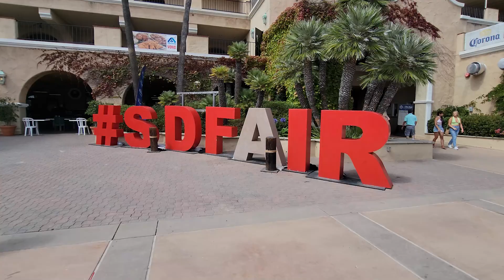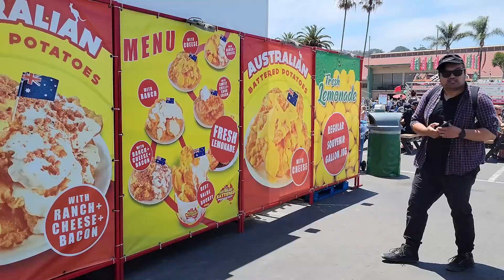Getting Extra Bloated at the San Diego County Fair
I've been eating like crap since I got vaccinated for COVID. I've especially been eating like crap since California reopened and we've been reconnecting with people in our lives over food and drink. Things are no different here when we checked out the San Diego County Fair and literally ate and drank for a few hours.

Shoutout to @samsungwithgalaxy and @samsungmobileusa for the tools and tech to shoot all this footage withgalaxy on a GalaxyS21 Ultra 5G.